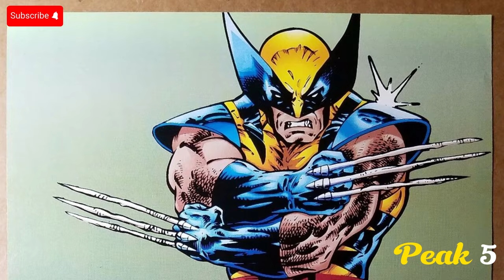Top 5 Super Abilities Hero (The Marvel Studio )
I definitly look in to it and i will try to my best to solve your problem.
And in this my video, i explain top Transformer's Battle Scene's at all the time.
(And in this video , i am explain Top 5 Hero with Super abilities
Number 1 Magneto and his ability is telekinesis, Number 2 Spiderman and his ability is Super spider sense, Number 3 Wolverine and his ability is healing factor , Number 4 Hulk and his ability is Super strength Number 5 Doctor Strange and his ability is Time manipulation. I hope you enjoyed this amazing video)